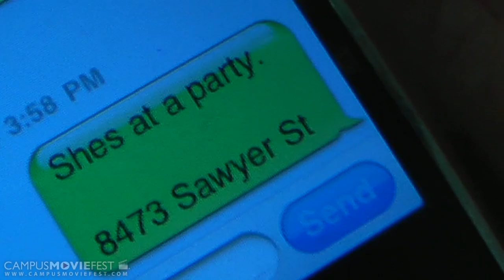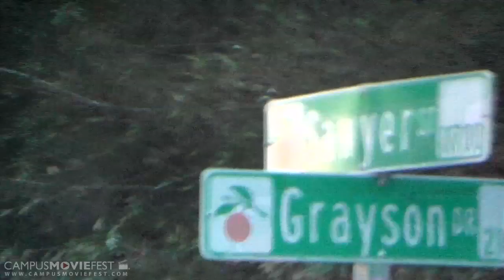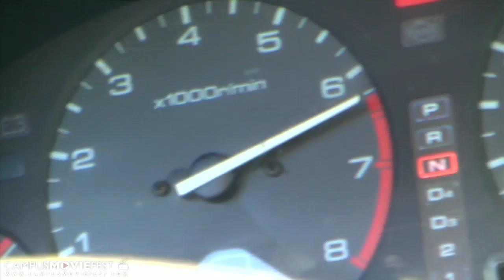Go With The Flow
The epic backstory of how incidents with my crazy girlfriend have led to the most gratifying piss ever taken in my life.

Created by Vertical Lips at University of Central Florida in 2011 as part of Campus MovieFest, the world's largest student film festival.

Go With The Flow Cast & Crew :
Jarrod Arroyo - Captain
with